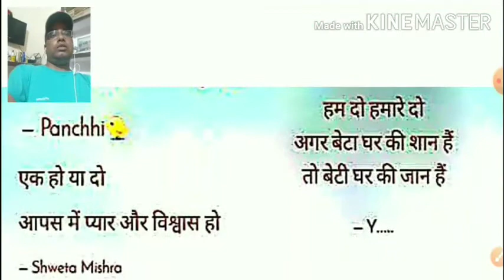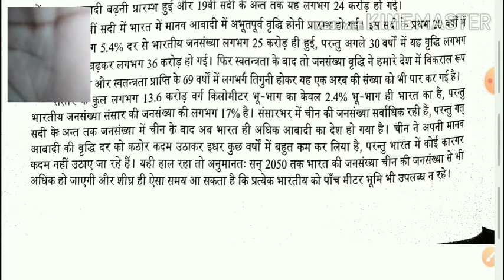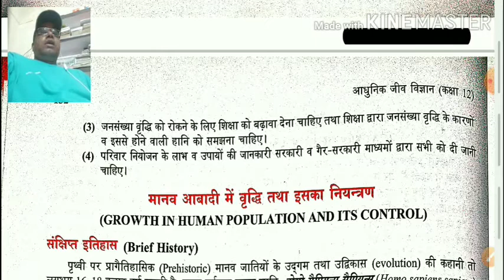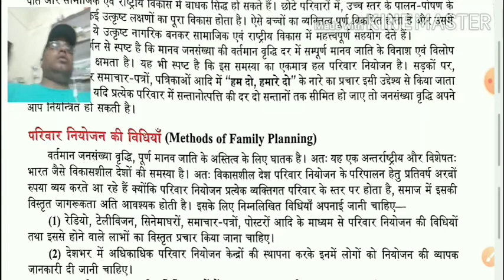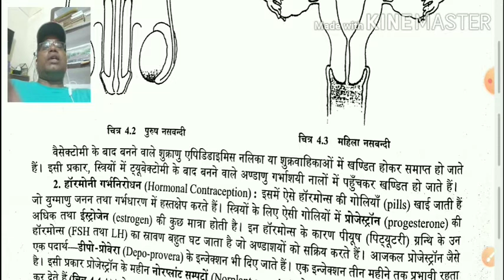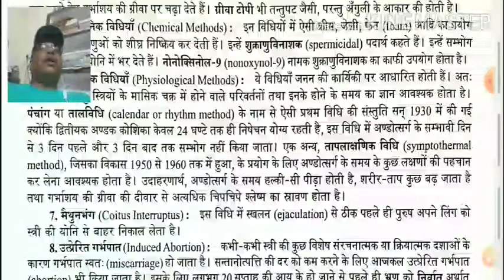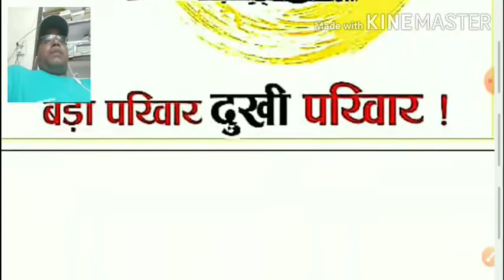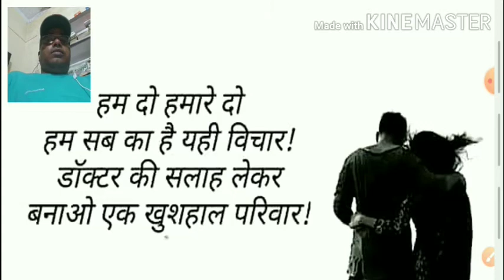12th.Bio."जनन स्वास्थ्य"मानव आबादी-वृद्धि,कारण,परिणाम,नियंत्रण,परिवार नियोजन,गर्भनिरोध.Part2.Lect.24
Class-12th.Bio,